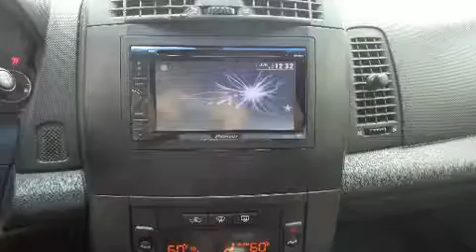2005 CADILLAC CTS Base w/1SA in West Monroe, LA 71292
Interstate Dodge Chrysler Jeep RAM
701 Constitution Drive
in West Monroe, LA 71292

You can expect a lot from the 2005 CADILLAC CTS. Under the hood you'll find a 6 cylinder engine with more than 200 horsepower, providing a smooth and predictable driving experience. The following features are included: adjustable headrests in all seating positions, a leather steering wheel, an automatic dimming rear-view mirror, power door mirrors and heated door mirrors, power windows, cruise control, and air conditioning. Passengers are protected by various safety and security features, including: dual front impact airbags, head curtain airbags, traction control, brake assist, a panic alarm, onStar, and 4 wheel disc brakes with ABS. This car was designed with safety in mind, allowing you to drive with even greater assurance. You will have a pleasant shopping experience that is fun, informative, and never high pressured. Please don't hesitate to give us a call.